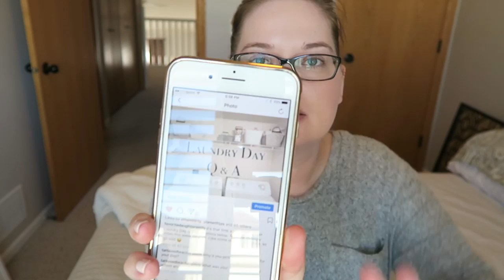Laundry Day Q & A | September 2017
ALERT!  BONUS VIDEO WEEKEND EXTRAVAGANZA.  ps.  It may take you the whole weekend to watching the entire thing!

Grab a snack...  No, I'm serious!  This is almost an hour long Q&A session!  Yikes

Hope y'all enjoy the video.  I will do more Q&A's in the future if you want them.

1st time Erin Condren customers, use this link to get $10 off your 1st purchase.

Erin Condren website - find all the goodies here!

12527 Central Avenue NE #322